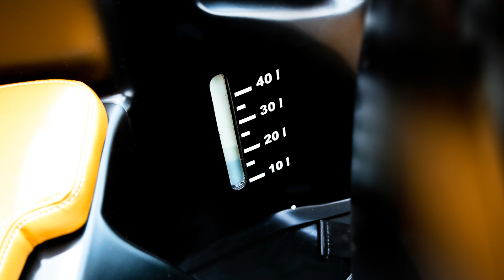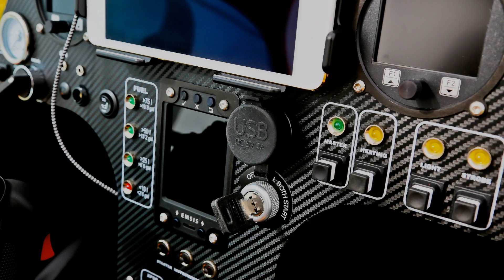ELA 10- Eclipse... Don't settle for less than you deserve.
ELA 10-Eclipse.
Metallic Orange.
Interior design in black mate.